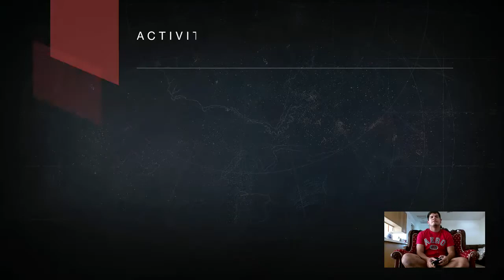Lyudmila Impressions. (First Upload)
My First upload.